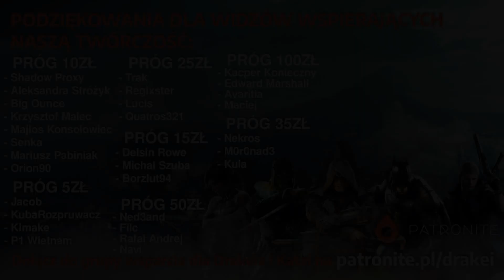Zagrajmy w Final Fantasy VI odc.17 "Do bramy"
Kanałowy Discord!